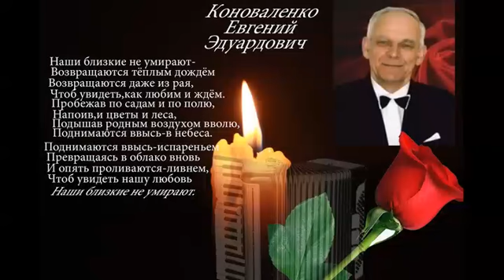Евгений Коноваленко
Год-как ушел из жизни друг,учитель,хороший ЧЕЛОВЕК! Вечная память.